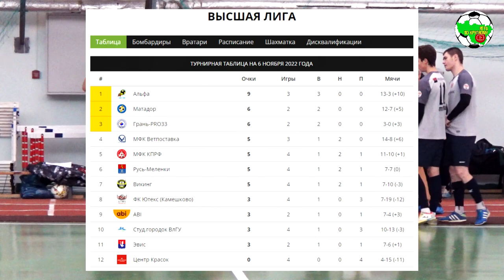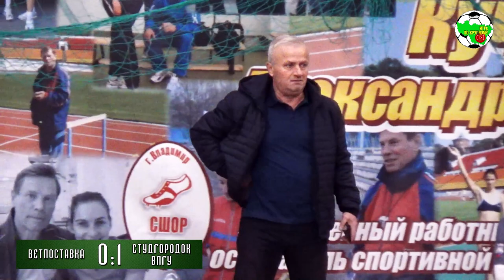Ветпоставка - Студгородок ВлГУ